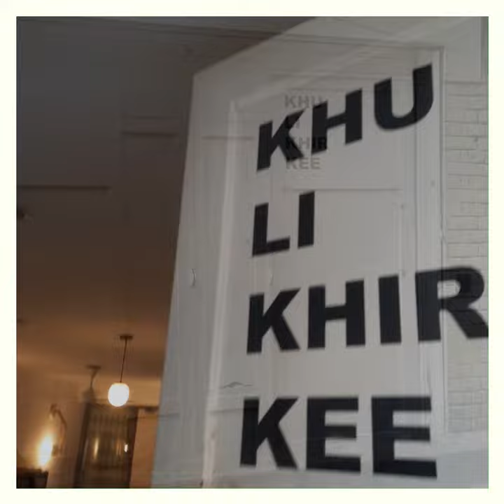Show #15 - Khuli Khirkee, New Delhi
Majnu-Ladku chal pade Dilli! Apne mini-tour ka pehla show: @khulikhirkee pe ✨
Hugs and thank-yous to Parvathy at KK, and to @subblegum , for whipping this together at such short notice 🍃